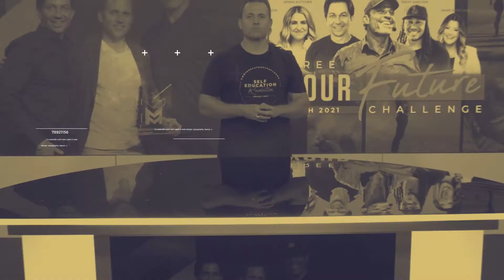The Unboxing of Kyle's 2 Comma Club Award with Bryan Dulaney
- in this video, Bryan Dulaney & Kyle Rodgers Unboxes his brand New 2 Comma Club Award in Bryan's Legacy Builders Studio!

Learn how Bryan helped Kyle shift his mindset and strategy in his business and market so he could make the necessary pivot to helping him achieve a 2 Comma Club Award Status!

If you'd like help in your own business to take your business to the next level and achieve 2 Comma Club Status and beyond... Bryan and his team of marketing & funnel experts are here to help!

Bryan Dulaney